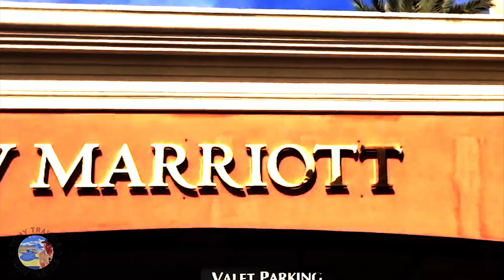Hyper Thrills In Las Vegas. Tomy Travels Blogs newyorknewyorklasvegas rampart stationcasino =)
Tomy Goes Wild and dares to ride the Hyper Roller Coaster @newyork-newyorklasvegashot6356 , it was fun and epic!
Also you get to experience local casino properties outside off the tourist strip.
Find out what happens on this new travel blog with Tomy Travels! Thanks everyone.

Facebook.com/tomyng
Youtube.com Tomy Travels
Tik-Tok @tom.travels